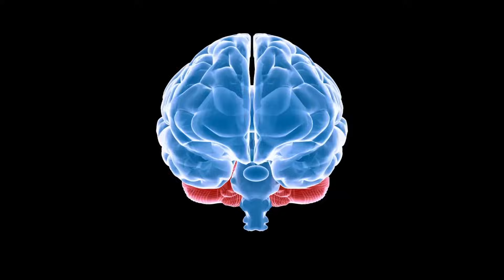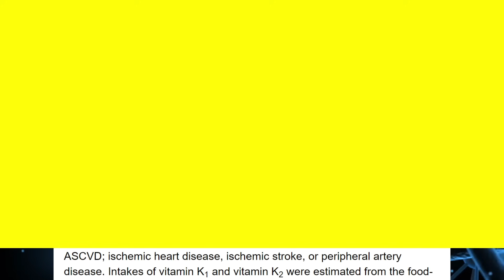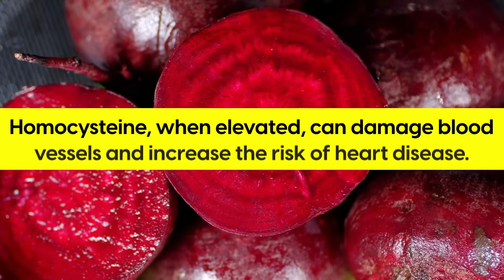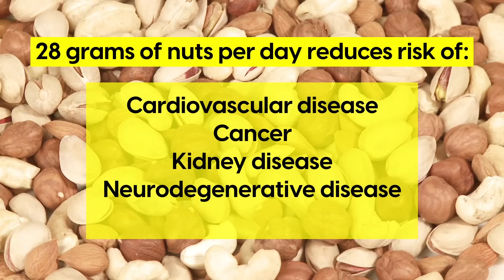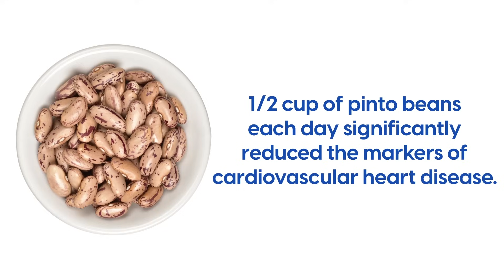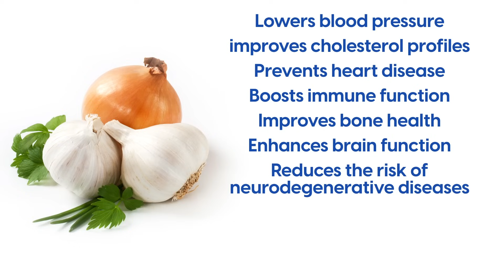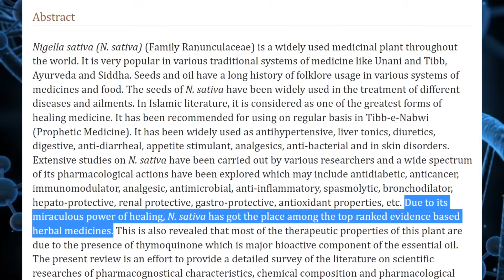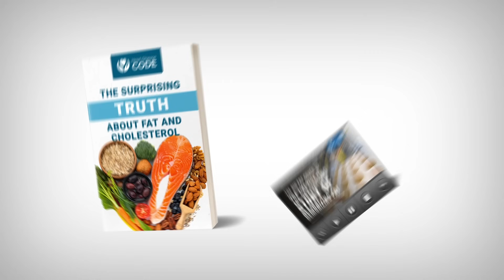9 Delicious Foods To Clear Clogged Arteries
🔎 In this video, we discuss the importance of keeping arteries clear to prevent conditions like atherosclerosis and suggest incorporating a variety of whole foods that promote artery health.

9. Leafy Greens
Leafy greens are among the most nutrient-dense foods, especially beneficial for atherosclerosis. Leafy greens offer several key advantages, including a significant abundance of potassium and dietary nitrates that can effectively reduce arterial calcification, prevent inflammation, and promote the proper function of blood vessels.

8. Citrus Fruits
Citrus fruits such as oranges, grapefruits, lemons, and limes are high in flavonoids, particularly Naringin, which has been shown to have significant health benefits. They are also rich in vitamin C, fiber, and other heart-protective nutrients.

7. Beets
Beets contain the phytonutrient compound Betaine which helps to reduce homocysteine levels in the blood, a key factor in reducing the risk of heart disease. They are also rich in nitrates, which the body converts to nitric oxide, and can help to lower blood pressure, improve blood vessel function, and reduce inflammation.

6. Nuts and Seeds
Nuts and seeds are a great source of heart-healthy fats, protein, and fiber, and have been shown to reduce inflammation and improve blood lipid profiles. Eating just a small amount of nuts and seeds per day can significantly reduce the risk of cardiovascular disease, cancer, kidney disease, neurodegenerative disease, and infectious disease.

5. Beans and Legumes
Beans and legumes are nutritious, filling, and versatile, providing fiber, protein, and minerals that can help reduce blood pressure, improve cholesterol levels, and decrease inflammation. Regular consumption has been linked to reduced markers of cardiovascular disease, reversal of vascular impairment, beneficial effects on gut microbiota, and prevention of insulin resistance.

4. Garlic and Onions
Garlic and onions are rich in compounds with anti-inflammatory, antioxidant, and antimicrobial properties, making them excellent for artery health. Garlic's allicin reduces inflammation and prevents plaque buildup, while onions' quercetin and sulfur compounds have potent cardio-protective effects.

3. Spices
Spices provide flavor and potent health benefits, with turmeric as the ultimate anti-inflammatory food, cinnamon reducing high blood pressure, ginger root boosting immunity and improving circulation, cumin and black pepper protecting arteries, and Nigella Sativa having benefits for asthma symptoms, blood sugar control, and reducing inflammation.

2. Extra Virgin Olive Oil
Extra virgin olive oil is a healthy option for the diet as it contains oleic acid, polyphenols, and phytosterols which protect against atherosclerosis. Choose cold-pressed options and store in a cool, dark place to maintain its properties.

1. Cruciferous Vegetables
Cruciferous vegetables like broccoli, cauliflower, brussels sprouts, kale, cabbage, and arugula are packed with nutrients and bioactive compounds, with sulforaphane being a key compound that protects the arteries, brain, eyes, and other systems in the body.
▶️ More Videos You Might Like:
7 Kinds of Fish You Should Never Eat Top 7 Foods To Clean Arteries And Prevent Heart Attacks 5 Worst Fruits For High Blood Pressure Top 8 Worst Foods for High Blood Pressure